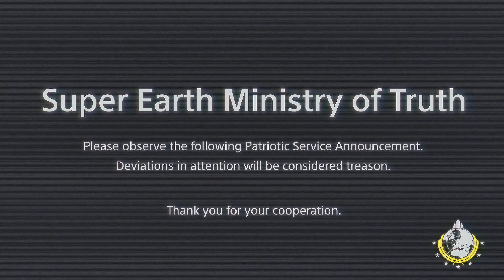Helldiver 2 quick match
Greetings Levi